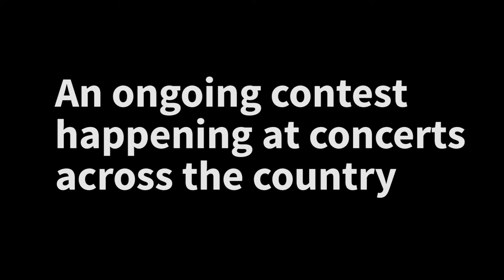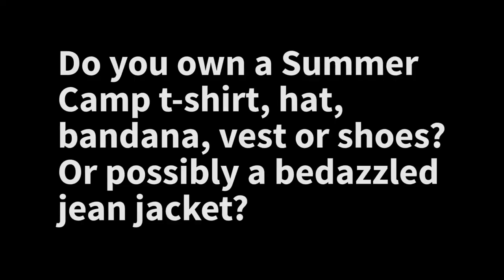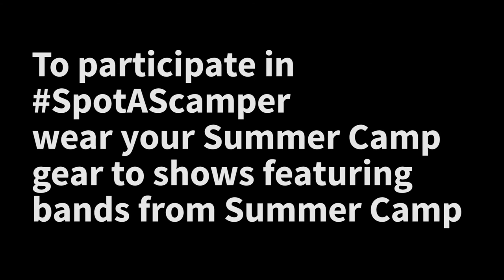Camp Counselor Nick interviews the 2015 SpotASCamper Grand Prize Winner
SpotASCamper is BACK! Catch Camp Counselor Nick's interview with last year's big winner!

Here’s how it works – make sure you’re representing Summer Camp by wearing some SCamp Gear at the shows you go to between now and May. We’re talking teeshirts, snapbacks, hoodies… even your official Summer Camp bandanna will work! Wear them visibly to shows put on by Summer Camp artists, at festivals and gatherings, even on campus! Our Summer Camp Ambassadors could be anywhere…

When you’re spotted, the Ambassadors will give you some instructions and you’ll snap a quick photo. Upload it to Twitter or Instagram with the hashtag SpotASCamper and you’ll be entered to win! At the end of each month between now and Summer Camp Music Festival 2016, we’ll pick a winner or more, with SCampers who enter receiving tickets, merchandise, or even a pair of Rockstar VIP Upgrades to the festival this Memorial Day Weekend!

*Prizes and timeframes subject to change without notice. to learn learn more!